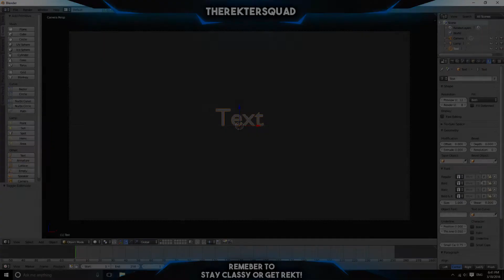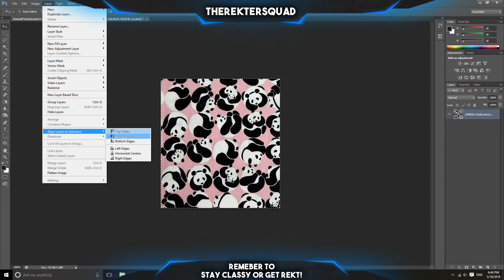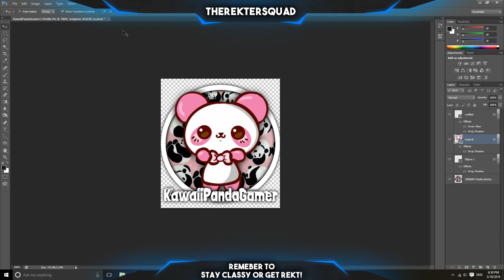Less Cinematic Graphics: KawaiiPandaGamer's Profile Picture Speedart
↓EXPAND↓

On this 2nd episode of Less Cinematic Graphics, I have made a profile picture for the one and only, KawaiiPandaGamer(GIRL). Lolz! Anyways, this is my first client. I am still trying to make a shop so you rekters can buy some intros, profile pics, and even banners.

★ VIDEO SCHEDULE:

Sunday - 12:30 p.m.
Wednesday - 3:30 p.m.
A Random Day of the Week - Updates/Other Things

Background Song → DEAF KEV - Invincible

Are you a small YouTuber that wants to get partnered?

►PLEASE: Respect each other in the comments, spammers will be banned. Everyone is titled to their own opinion.◄